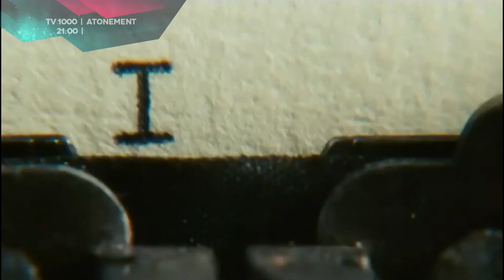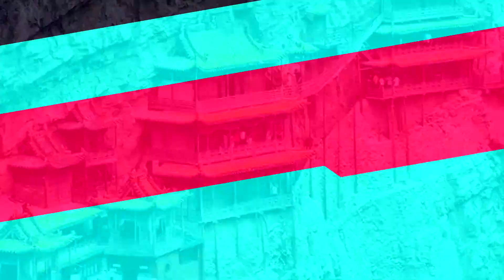TV Guide - 6 octombrie 2014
// - 20:10 - HBO - “G.I.Joe: Retaliation”
// - 22:30 - Cinemax 2 - The silent thief”
// - 21:00 - TV1000 - “Atonement”
// - 22:00 - National Geographic Channel - “Supravietuitor in trib”
// - 00:00 - Discovery Channel - “Cele mai ciudate lucruri din lume”